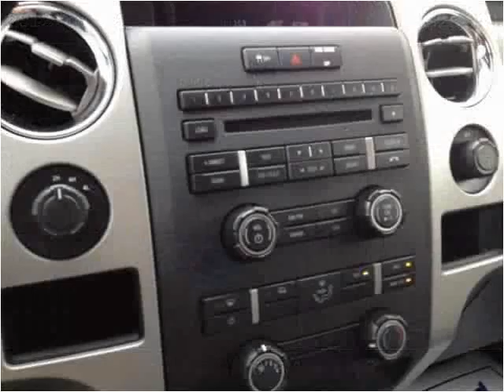2012 Ford F-150 Used Cars Pikeville KY